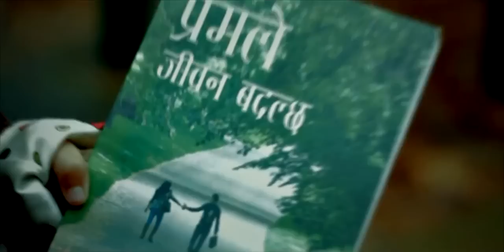Yeshu Bina Yo Jiwan - Kiran Gajmer | Samhaliyeko Jaati | Nepali Christian Song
yesu timi bina nepali
Original singer Karna Das (Hindi Version)
Cover by Kiran gajmer (Nepali Version)
Album: Samhaliyeko Jaati
Lyric compose: Santosh Ramdam
Original Video in Hindi...
Music Label: iSansar
Audio & Video: Christian Sansar